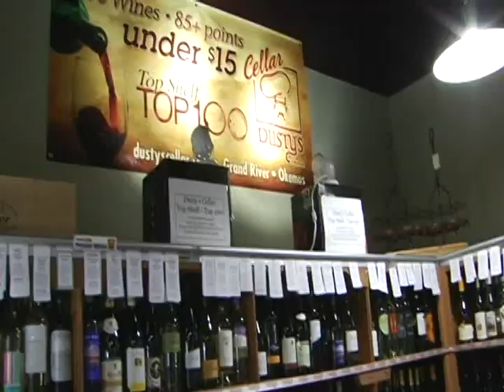Dusty's Cellar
This was for YellowPages dot com. They had to be a certain quality and size. I was sent into businesses to film these and coach out the best possible  answers to the questions they gave me. Some of these interviews  got really intense. Please excuse the lack of quality, it is what the client wanted. These were shot in 2005.